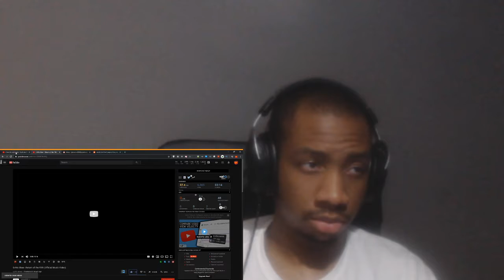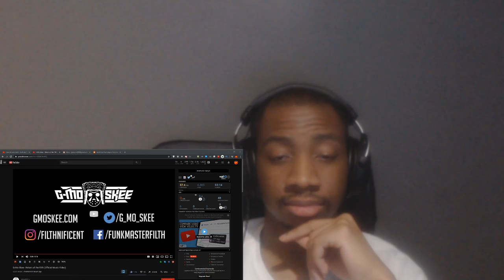G-Mo Skee - Return of the Filth (Official Music Video) *Reaction/Review* requested by j j